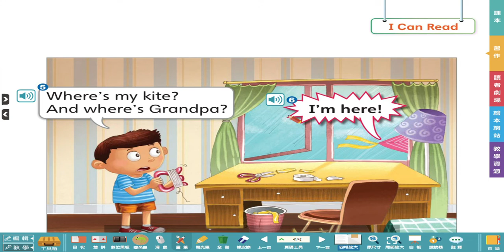G4 Workbook p 41 42 I can read teaching